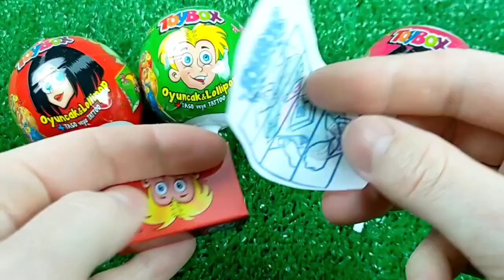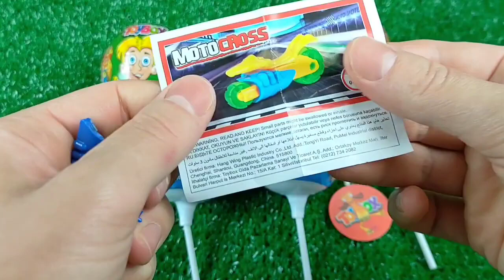ASMR Mukbang 두찜 신메뉴 스팸부대 찜닭먹방 떡볶이 튀김 치즈볼 Spicy Noodles Tteokbokki Chicken Eating.I HIU 하이유,candy